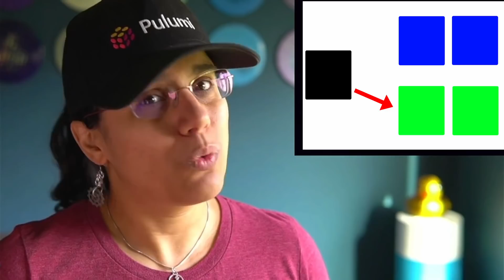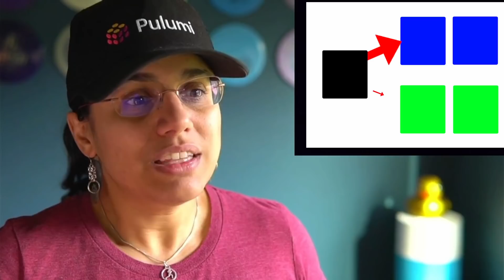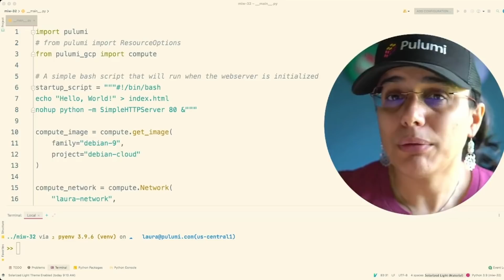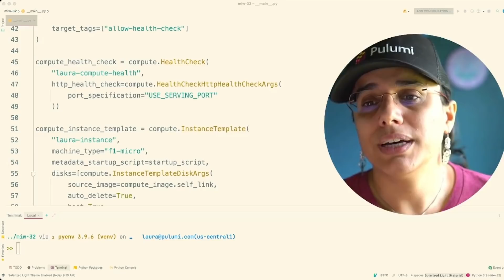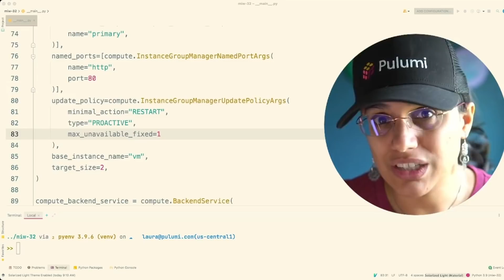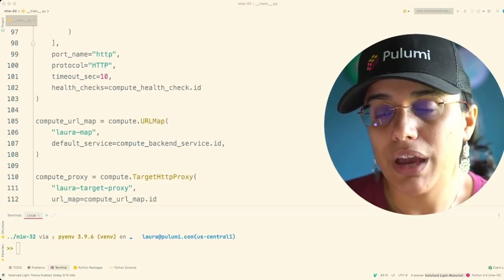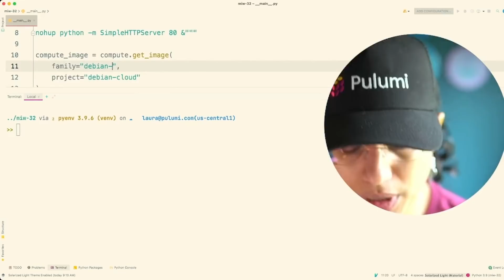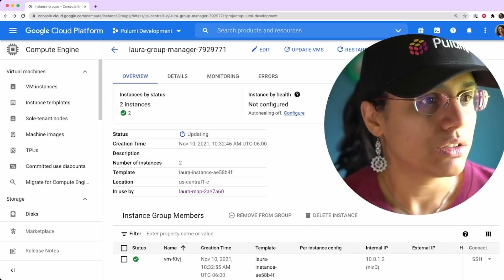Upgrade Strategies with Python and GCP | Modern Infrastructure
In this episode, explore upgrade strategies for your infrastructure and IaC programs using Pulumi with Google Cloud (GCP) and Python. If you need to upgrade your infrastructure, you probably need to think about how to do so without downtime. We'll briefly touch on blue-green deployments and canary releases before diving into some code to show off Pulumi's micro blue-green-like deployment strategy.

Today's example is in Python, but Pulumi makes it easy to stand up infrastructure in your favorite languages including TypeScript, Javascript, Python, C#,  Go and Java.